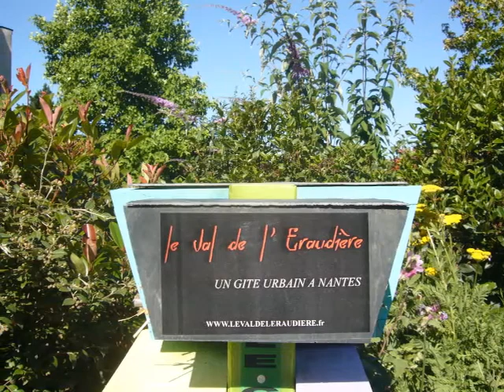City Break Gîtes de France à Nantes pour 2 personnes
City Break Gîtes de France catégorie Confort à Nantes, en Bretagne Sud, pour 2 personnes :

Idéal pour une pause nantaise, aux portes de la ville et de la Beaujoire, à proximité des transports et des commerces, studio indép. situé dans un cadre calme et verdoyant, près de l'Erdre. Une large baie vitrée ouvre sur une terrasse privative plein sud et un jardinet paysager non-clos. Espace intérieur optimisé, meublé dans un style contemporain de qualité: cuisine aménagée, coin repas et coin salon avec banquette transformable en lit (armoire escamotable - 140x190) et s.d.e/wc. Equip. suppl.: clim, écran plat (chaînes étrangères), radio/CD, Wifi, 2 vélos, équip. bébé. Compris: chauff. élect., draps, linge de toilette. Non-compris: taxe de séjour.
Surface : 23m²